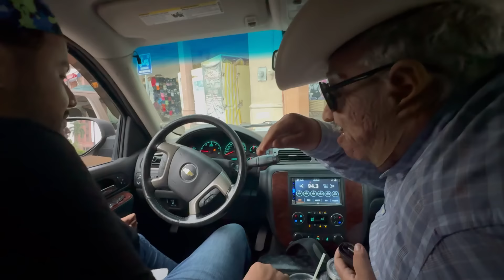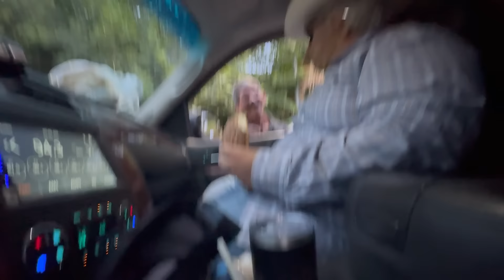TÍO COR4JUDO SUELTO EN LAS CALLES DE APATZINGÁN | PATRÓN NETO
"En este episodio, acompañamos a nuestro querido y siempre corajudo tío mientras se pasea por las calles de Apatzingán. Con su característico humor ácido y su personalidad única, se encuentra con todo tipo de personas, provocando situaciones cómicas y muy divertidas. Desde comentarios sarcásticos hasta discusiones hilarantes, nuestro tío no deja de sorprender a todos a su paso. ¡Prepárate para reír a carcajadas mientras ves cómo su humor convierte un paseo ordinario en un show inolvidable!"